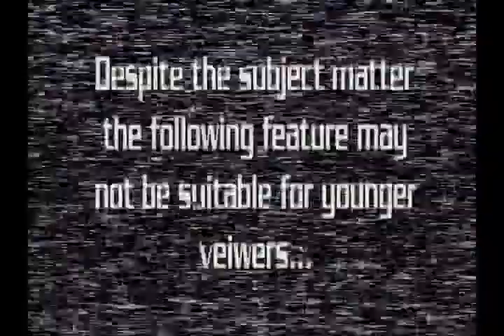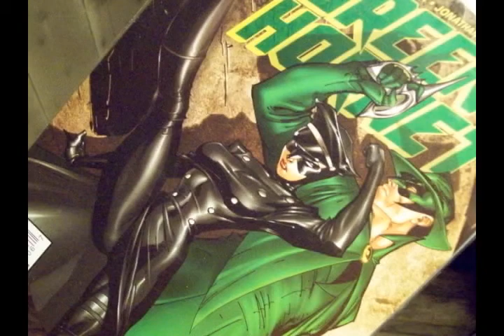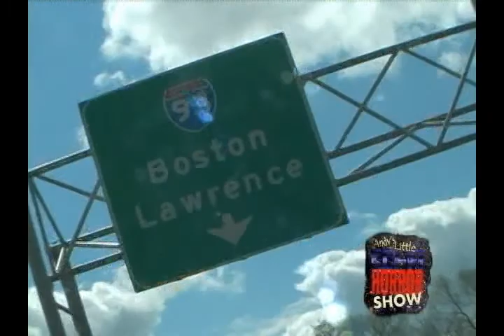Andy's Little Sci Fi Horror Show -52- Boston Comic Con 2011 Part 1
Andy and Drew are off to the Boston Comic Con!  If they can get there first.  Hope the GPS is working!